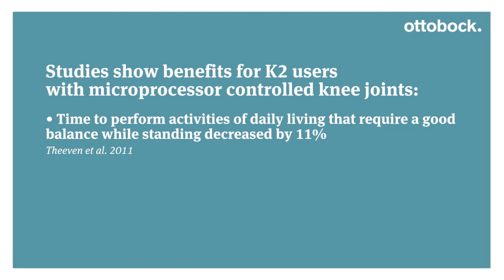Kenevo - Yielding knee - Intuitive stance function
This comparison video shows a mobility grade 2 user standing with a mechanical knee joint and with Kenevo (yielding knee). The video is supported with explanation text and clinical study results.